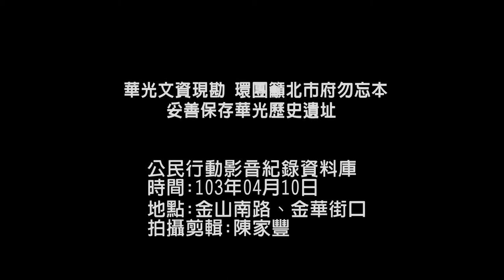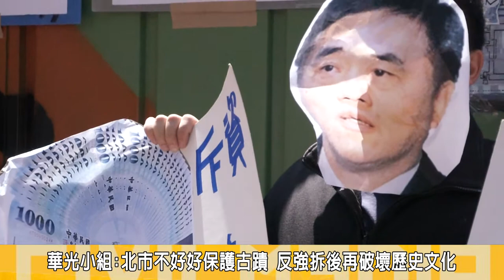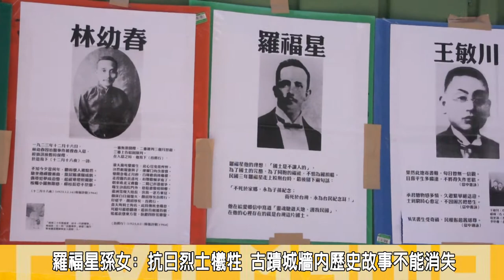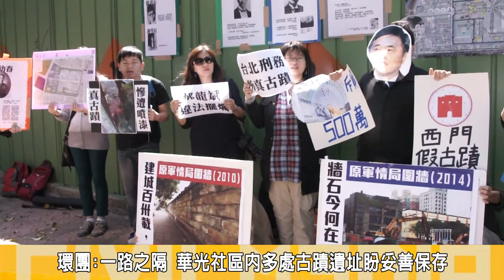2014.04.10華光文資現勘 環團籲北市府勿忘本 妥善保存華光歷史遺址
10日下午華光社區內台北邢務所遺址的文資現勘，在現勘之前環保團體跟華光社區民間版規劃小組他們選在金華街跟金山南路南牆旁召開了記者會，他們呼籲台北市府能夠好好的保存華光社區內過去百年01留存下來的古城牆相關古蹟和文化價值。

台北市文化局在三月宣佈，為了要紀念台北建城130週年，將要花費五百萬元來設計重建西門古蹟，而華光社區民間版規劃小組和環保團體他們認為，現今的台北刑務所就是拆除三分之一「清代台北城牆」所建造的，到現在超過110週年的台北刑務所，不但是台灣監獄文學發源地和日本殖民時期第一個少年監獄，更見證了百年以來台灣幾個重大的人權事件史蹟和反殖民運動的重要場域。

華光社區民間版規劃小組認為文化局在保護古蹟上面沒有做為，放任法務部的強拆破壞擁有百年歷史的古蹟，根據文史工作者的堪察和相關的文獻研究，台北刑務所的地下水道系統和建物的基座都是以過去城牆石建造的，而台北市文化局確只將城牆石列為古建材，完全無視它跟指定古蹟的北門都是同屬於清代時期台北城牆的一部份，反而要斥資五百萬公帑去興建一座假的西門古蹟。

民間版規劃小組說都發局在裡面扮演很重要的角色，根據近期公佈的華光社區特定專用區的細部計劃變更案裡頭，華光社區內未來興建的建築量體高度都得配合中正紀念堂景觀特定區的高度去建造，他們批評計劃裡獨厚僅有30年歷史的中正紀念堂，台北刑務所週邊未來只須要建造圍牆做週邊緩衝，實質上遺忘了台北刑務所的百年歷史。